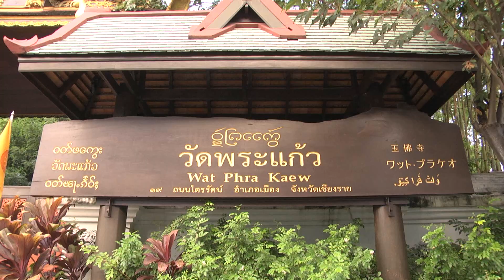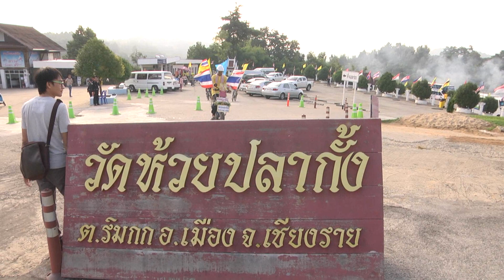ปั่นเพื่อพ่อ จังหวัดเชียงราย